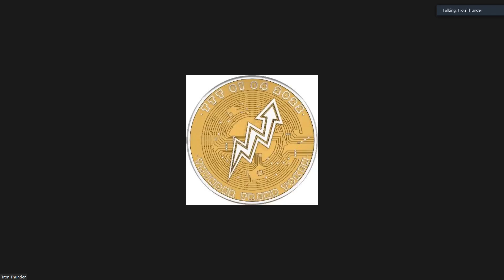Life changing Testimony Nitin Wagh VIP 4 Star Earn Money with Tron Thunder Token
Life changing Testimony Nitin Wagh VIP 4 Star   Earn Money with Tron Thunder Token  ( Thunder Trend Token )
لائف چینج ٹیسٹیمونی تھنڈر ٹرینڈ ٹوکن )(ٹرون تھنڈر ٹوکن)
Tron Thunder Token (TTT) ki information or joining k liye rabta kijiye.
✅ Join 🚀 Tron Thunder now  ✅
Introducing 🚀 TRON THUNDER

Contribution: 600TRX
                        1200TRX

100% Community-Based Crowdfunding Peer 2 Peer Platform

👉🏽  Non-Working Plan
Receive up to 40% from Community single mono line.
Max 20 levels up and down
Earn 1% per level according to the package purchased

👉🏽 Working Plan
Receive up to 60% from your Direct Referrals
Unilevel Plan
Introduce 5 members & Unlock Earnings 10 Levels Deep
Unlimited levels Wide

👉🏽 Bonus Rewards
Receive an equal amount of Networth Points per membership amount

👉🏽 Ruby Royalty Rewards
Every member that has 3 Direct Members in their Downline will Qualify to
be in the Ruby Royalty Rewards untill Achieved VIP1 Status then will Exit the Ruby Royalty Rewards.

👉🏽 Benefits:
10% of the total amount of TRX revenue generated by all the new members is divided between every who qualifies for Ruby Royalty Rewards.

👉🏽 Leadership Rewards
Every member that has 10 Direct Members in their Downline will Qualify to
be in the Leadership Rewards until Achieved VIP3 Status then will Exit the Leadership Rewards.

👉🏽 Benefits:
10% of the total amount of TRX revenue generated by all the new members is divided between every who qualifies for Leadership Rewards.

👉🏽 Withdraw Process
Withdraw Daily once min 100TRX amount is reached
50% TRX amount goes directly into your personal wallet

50% TRX amount used to upgrade package automatically with 40% Community / 60% Direct Downline split

GET IN TOUCH!
Snack Video  ➜